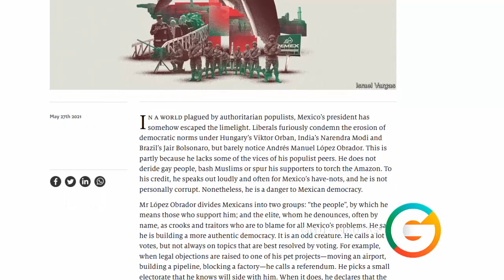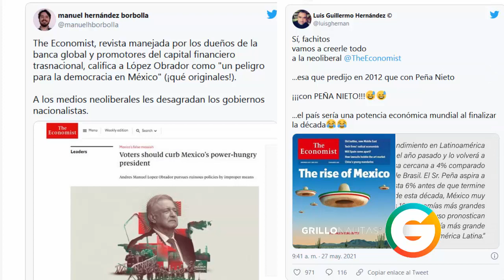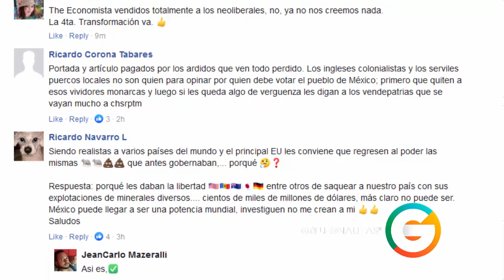AMLO : Falso mesías y un peligro para la democracia: The Economist